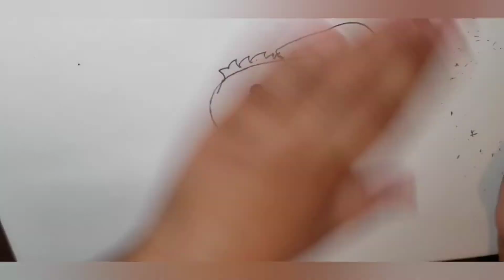zee French guy. I do not own the rights for the music in this video.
I don't own the rights for the music in this video